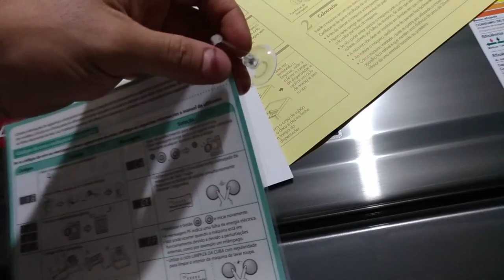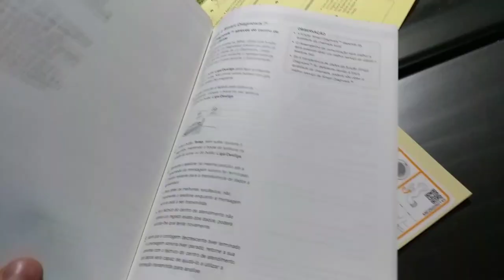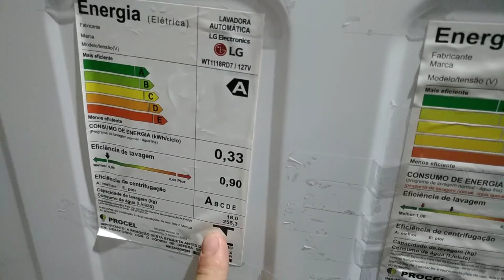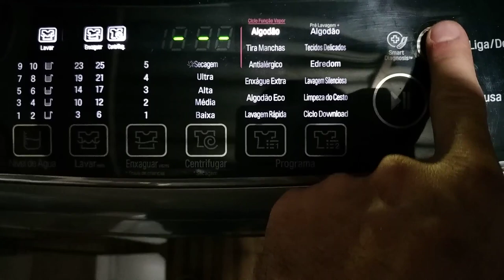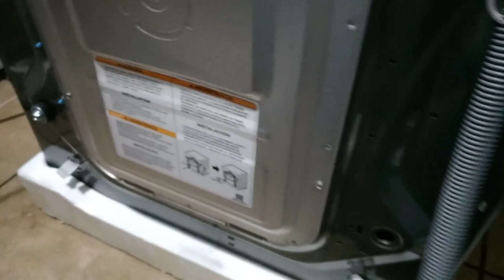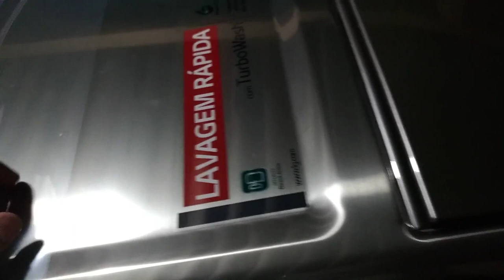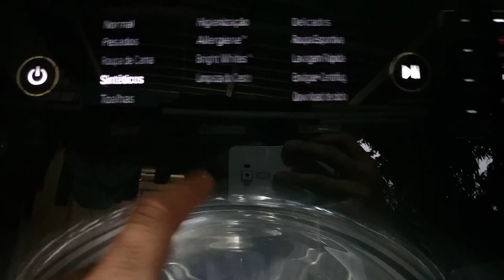Lavadora LG Twin Wash 17kg WD17VTS6 - Unboxing